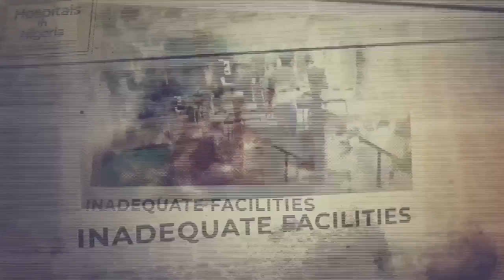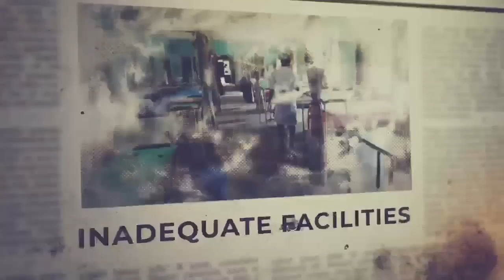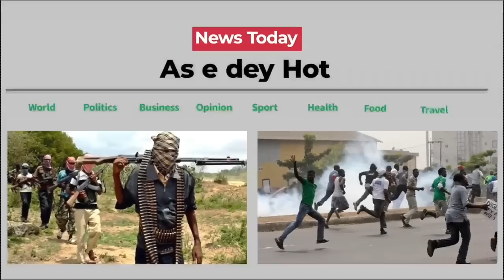ASUU Strike : Ngige Is A Comedian | As E Dey Hot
Since February 14th, ASUU has been on strike as well as other tertiary institutions. in today's episode of As E Dey Hot, our guest Dele Ashiru, the chairman of ASUU UniLag branch, gives more details as to why ASUU has refused to call off this strike and what the government has been up to for years.